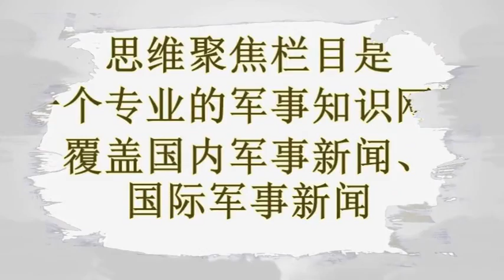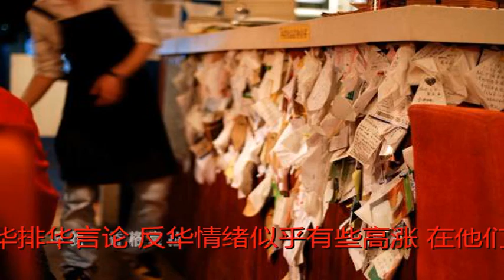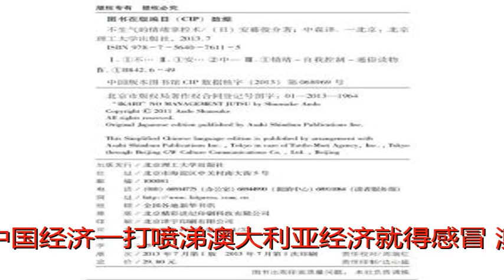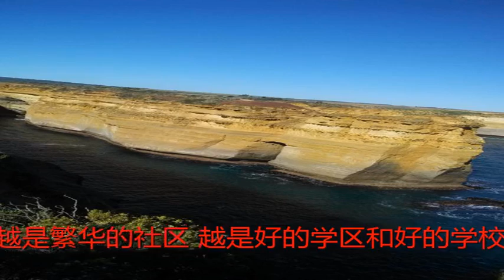风留痕：如何看待澳大利亚的反华情绪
原标题：风留痕：如何看待澳大利亚的反华情绪
            近来，澳大利亚的主流媒体和一些政治家不断的发表反华排华言论。反华情绪似乎有些高涨。在他们看来，中国正在对澳大利亚进行政治经济以及文化上的渗透，极力的渲染中国威胁论。为此，环球网进行了一项以“回望这一年各种风波，你认为哪个国家对中国最不友好？”的调查。调查显示，59%的受访者认为澳大利亚对中国“最不友好”。那么，如何看待澳大利亚的反华情绪？
表面上看澳大利亚似乎真的充满了反华情绪。然而，在我看来，与其说澳大利亚人反华，还不如说是恐华更确切。
中国不但已经取得了巨大的发展成果，而且发展后劲十足，这一点举世公认。澳大利亚是从中国崛起获利最大的国家之一。也就意味着澳大利亚是对中国经济依存度最大的国家之一。正是因为对中国的经济依存度极高，自然的也就更惧怕受中国经济影响和控制。更担心中国的经济影响力向政治文化影响力方面转化渗透。说白了就是，澳大利亚惧怕成为中国从属国。
但是，也正是因为与中国经济关系密切，中国经济一打喷涕澳大利亚经济就得感冒。澳大利亚根本承担不起反华的巨大成本支出。也就是说，澳大利亚根本不敢反华。
渲染反华情绪或宣扬中国威胁论是一种政治需要。打中国牌历来是西方国家政治斗争的重点之一，澳大利亚当然也不例外。一方攻击对手亲华，被攻击的一方当然要迅速的以反华的腔调撇清自己。这一次如果特恩布尔不是高调的发表反华言论，恐怕早就下台了。
对于澳大利亚普通百姓来说，中国人的不断涌入也确实是一件头痛的事。越是繁华的社区，越是好的学区和好的学校，中国人就越多。不可否认的是，中国人确实占有了澳大利亚人的一些优良资源。对中国人有想法也就不为怪了。在这种情况之下，一旦有人拿中国说事，自然会有一定的市场。各个政党都必须小心应对，否则会失去选民。但澳大利亚人也很明白，与中国发展良好的关系以及中国人的涌入也确实给澳洲带来了巨额的资金和繁荣。真心要反华也真的反不起来。
另外，虽然中国注定了会崛起强大，但目前的世界老大毕竟还是美国。澳大利亚是西方的一员，政治上安全上只能与美国保持高度的一致。也正是因为是有美国这个老大的保护，所以才有胆量时不时跳出来表现一下自己。而如果在政治上也与中国关系密切，更怕因此而得罪美国人。
还有，澳大利亚也是世界性经济大国，对中国一直有优越感。中国这个曾经的“东亚病夫”，忽然一夜之间崛起成为世界上有重要影响力的国家，这令澳洲人很难适应，甚至是有些不敢相信。与中国关系太密切或者说追随中国，自尊心上也是一个打击。
总之，澳大利亚目前的一些表现，基本上还谈不上反华，更大程度上的是对中国崛起产生的恐惧的一种心理反应。时至今日，澳大利亚的繁荣与发展，根本就离不开中国。很难有反华的勇气。特恩布尔自嘲的说“澳大利亚站起来了”，这本身就是没有底气的表现。可以预料，未来的澳大利亚只能是越来越依附于中国，早晚会成为大中华圈的一员。